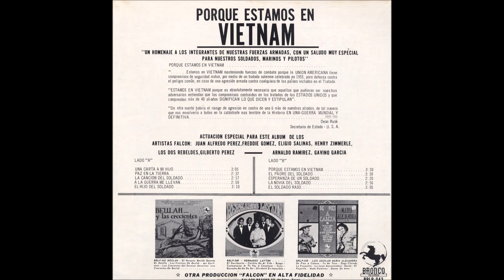(B3) Esperanza de un soldado (Los Dos Rebeldes)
"Porque estamos en Vietnam" ("Why We Are in Vietnam") - a various artist compilation of 10 Vietnam War songs, in the Tex-Mex / tejano genres, including several released as singles. Released on Bronco (# BRLP-043) - record label owned by Arnaldo Ramírez, who also founded the Mexican-American record labels ARV, Falcon, and Bego, also based in Texas. He featured in Billboard on 25 November 1972, in an article focusing on the explosion of Tex-Mex music. Born on 9 April 1918, in Mission, Texas, USA, he died there on 11 May 1993. 9 out of 10 of these songs took a patriotic perspective, with only one calling for peace in Vietnam.

Full track listing:

A1| Gabino Garcia - "Una carta a mi hijo"
A2| Juan Alfredo Perez - "Paz en la tierra"
A3| Juan Alfredo Perez - "La cancion del soldado"
A4| Gilberto Perez - "A la guerra me llevan"
A5| Freddie Gómez - "El hijo del soldado"
B1| Arnaldo Ramírez - "Porque estamos en Vietnam"
B2| Henry Zimmerle - "El padre del soldado"
B3| Los Dos Rebeldes - "Esperanza de un soldado"
B4| Eligio Salinas - "La novia del soldado"
B5| Freddie Gómez - "Soldado raso"